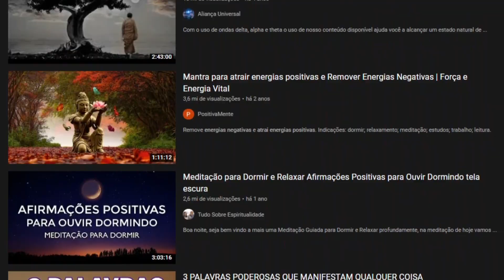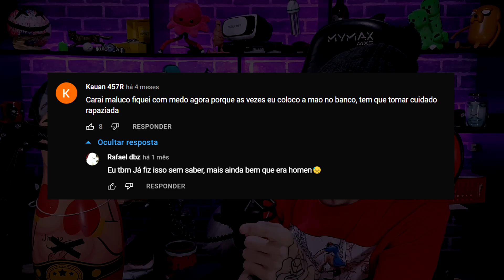A GAROTA SENTIU ALGO DURO NO ÔNIBUS E FILMOU TUDO!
DIEXA LIKE E SE INSCREVE AI PRA GENTE BATER 5 MILHÕES ESSE MÊS AINDA. Eu definitivamente desisto da monetização. PAZ a todos.
Calor demais... não da. ESQUECE FML